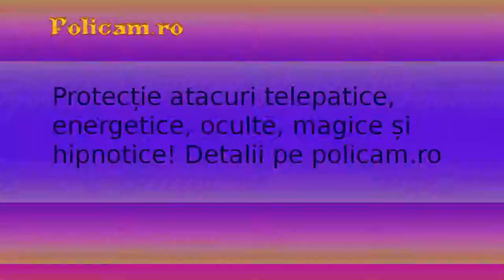Break Pattern e